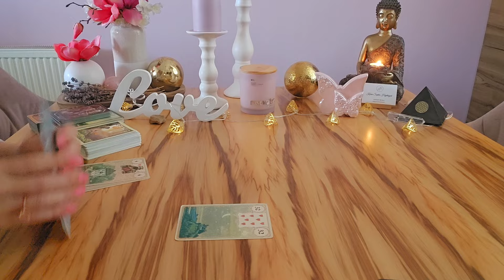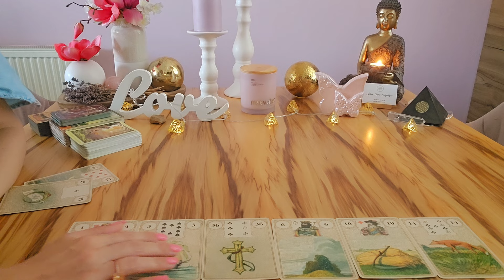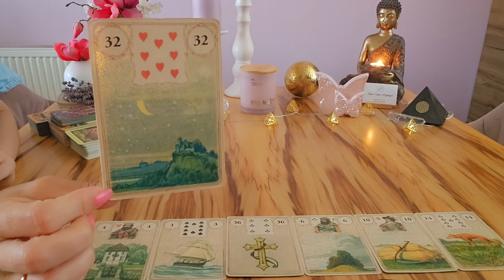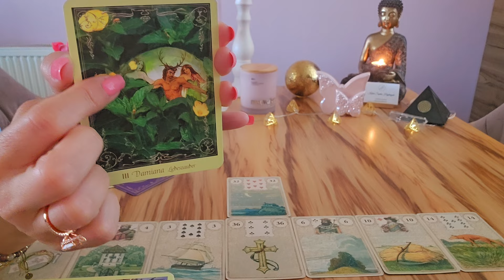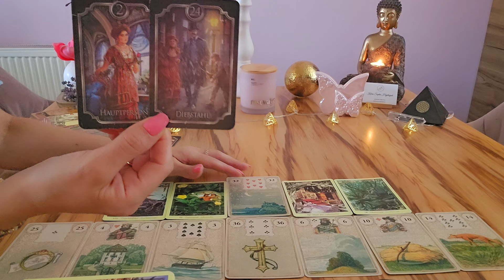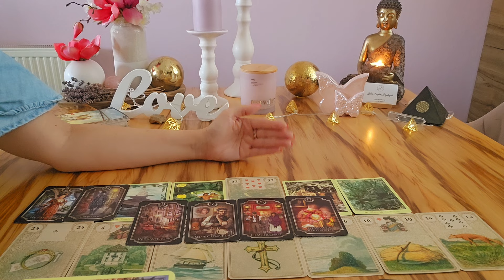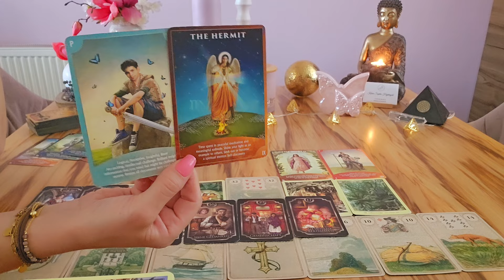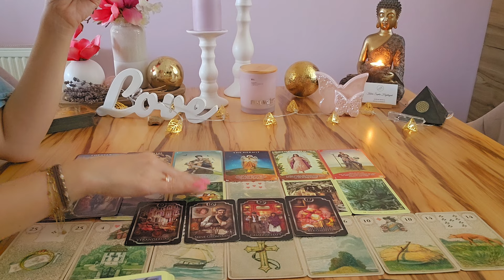OH... Was ist da los bitte? MEGA ...♾️💝 EINBLICK auf das WELT🌎GESCHEHEN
Mein Name ist Karin Sophie Hajdinyak und ich bin seit über 10 Jahren selbstständig im Bereich Einzel- und Paarberatung, Mediation (Familie und Wirtschaft), Channeling.

Buche jetzt deinen Termin um noch 2024 deine Ziele zu umzusetzen 🌸

Ortenhofenstraße 596
8225 Pöllau
Österreich

Folge mir auch bei Instagram für tägliche Tipps rund um das Theme Persönlichkeitsentwicklung und weibliche Kraft 🌟

Bis dahin ganz viel Licht und Liebe,
Karin Sophie

ZU DEN STERNEN 🌟 🌟 🌟 🌟 🌟 MEIN LINK!

kostenlosen Videos! 😘

Karin Hajdinyak

Raiffeisenbank PÖLLAU-BIRKFELD
IBAN: AT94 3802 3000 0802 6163
BIC: RZSTAT2G023

WICHTIG !